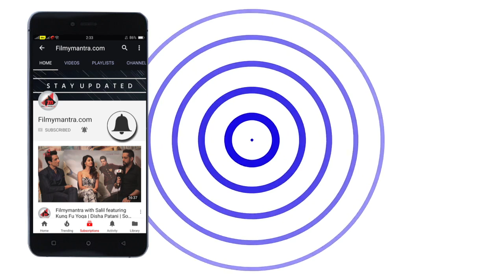Luv Tyagi REACTS on Comparison with Salman Khan | Bigg Boss 11